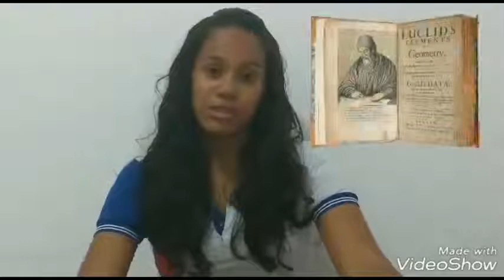A vida e a Obra de Euclides de Alexandria 3º ano A 2018